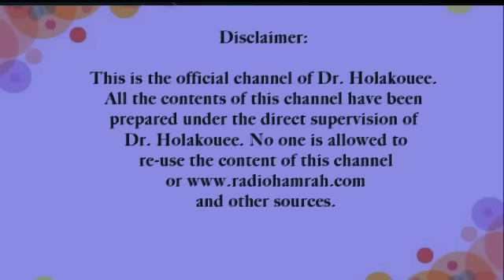در ایران چه میگذرد؟ What is happening in Iran?